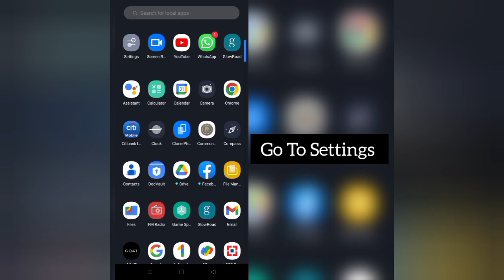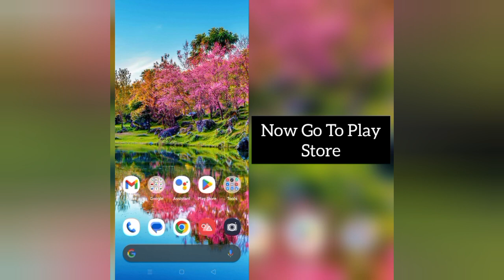How To Solve GOAT(Sneakers & Apparel) App Keeps Crashing Problem|| Rsha26 Solutions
How To Solve GOAT(Sneakers & Apparel) App Keeps Crashing Problem

Hii friends welcome to my YouTube channel Rsha26 Solutions, today I am showing you how to solve GOAT(Sneakers & Apparel) app keeps crashing problem through this video hope so this will be helpful for you if you are facing the same issue.